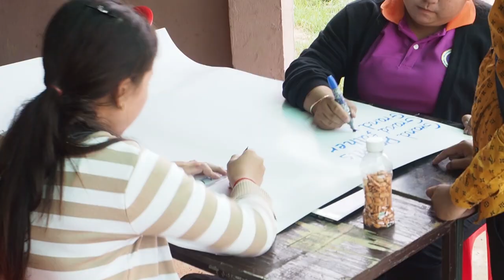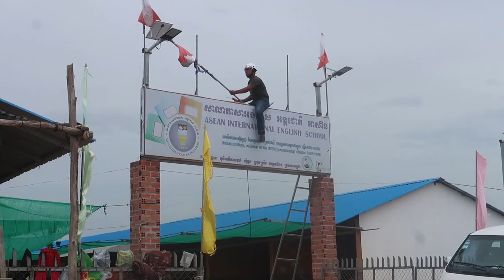Nasza KARIERA NAUCZYCIELA w KAMBODŻY!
Zastanawiam się do dziś, ile z naszych polskich mam puściło by swojego szkraba do szkoły na tuk-tuku. Po dziurach. Bez pasów, fotelika. Po wiedzę! Dziś będzie o tym jak próbowaliśmy swoich sił w kambodżańskiej szkole, gdzieś tam daleko pośród pól ryżowych ... zdala od zgiełku miast. Za to pośród ciekawskich dzieciaków, które tak jak my kiedyś, ganiają, grają w kulki i taplają się w kałużach :)